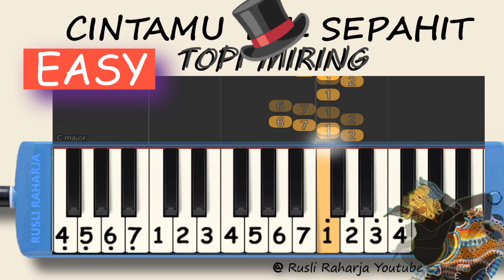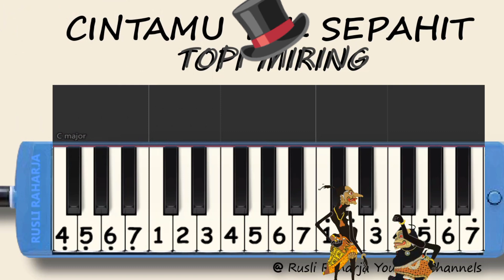cintamu sepahit topi miring not pianika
not angka pianika cintamu sepahit topi miring